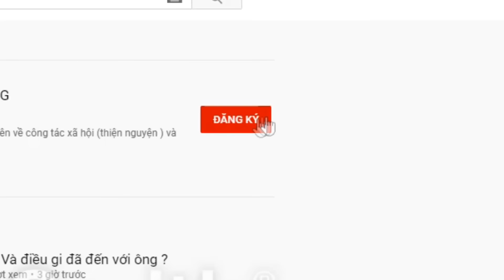Mẹ đưa con đi ăn xin rồi thất lạc mất con. Người Mẹ ân hận suốt nhiều năm qua vẫn chưa nguôi.